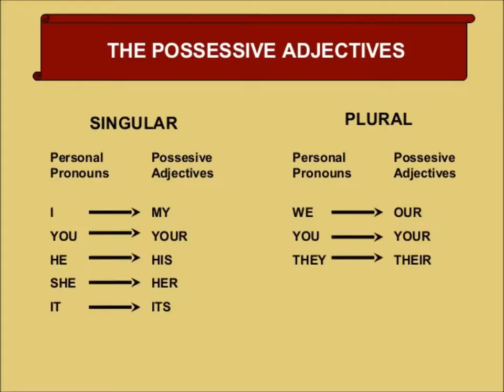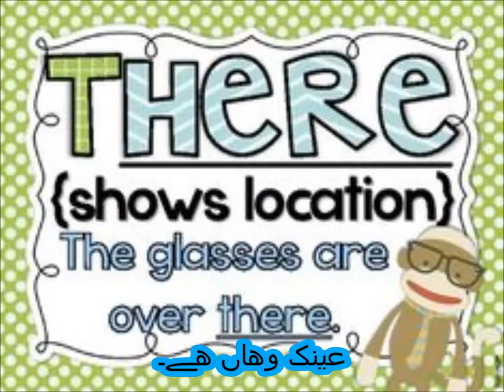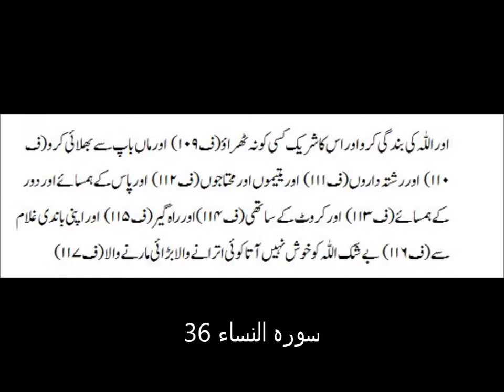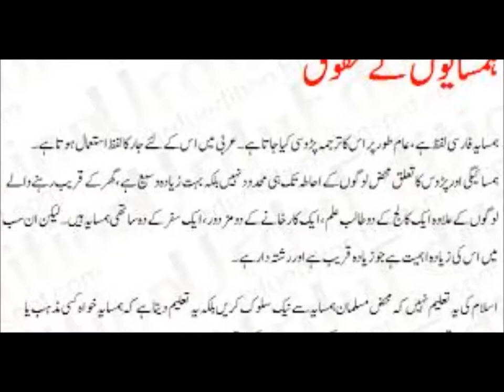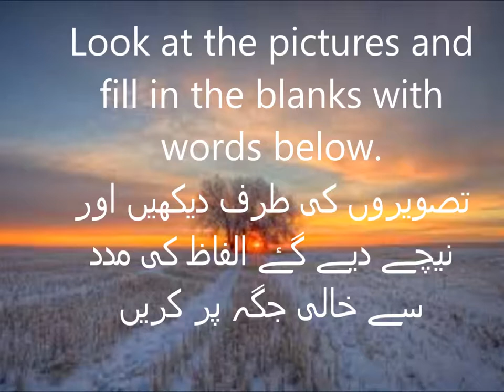Adjectives/English in Urdu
passive adjectives in urdu